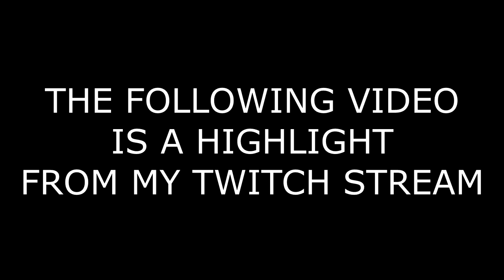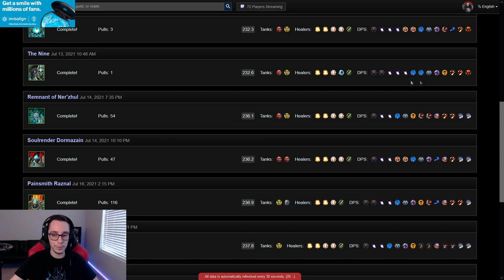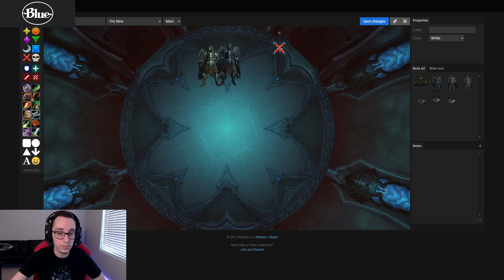The Nine Mythic Strategy Walkthrough - Sanctum of Domination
This video is a highlight from my stream where I went over footage of each boss in the Sanctum of Domination raid. I focuses mainly on strategy, timings, and assumes you know the basic mechanics of the fight.